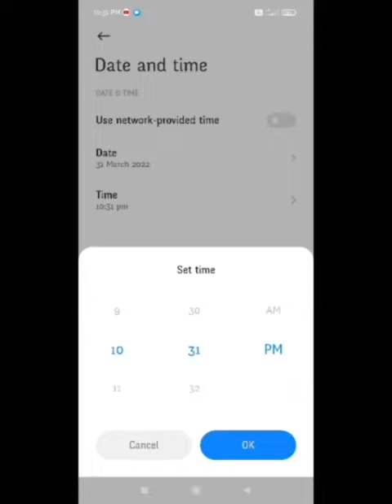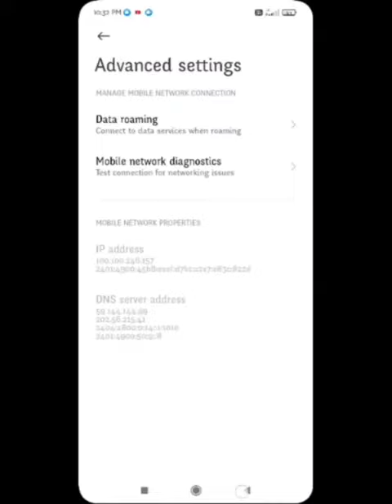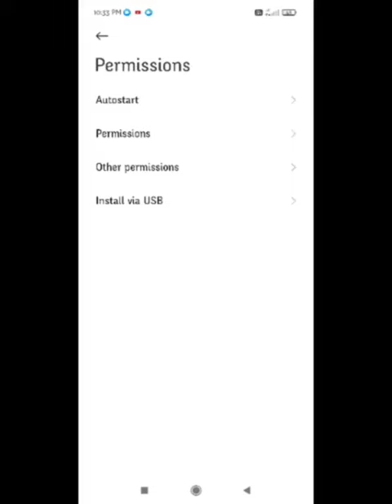Fix Free Fire Max & Free Fire Login Failed, Please try logging out first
1) free fire login failed please try logging out first google account

2) free fire error login failed please try logging out first

3) free fire login problem facebook,

4) free fire login problem today,

5) free fire login problem after update,

6) free fire login problem after today update